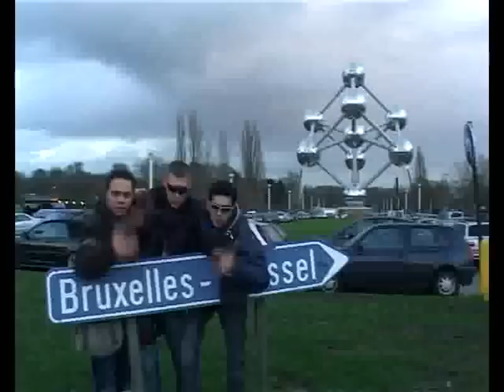Met ta sacoche 1080 Mollem